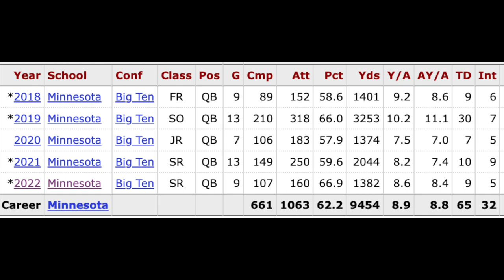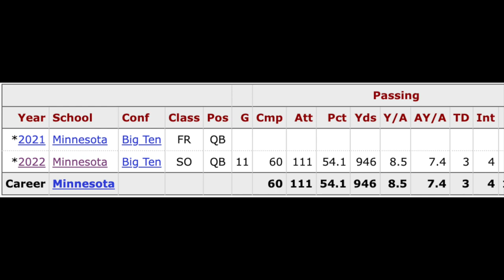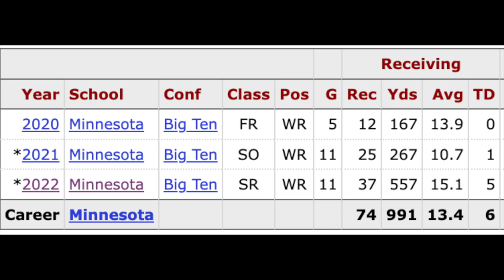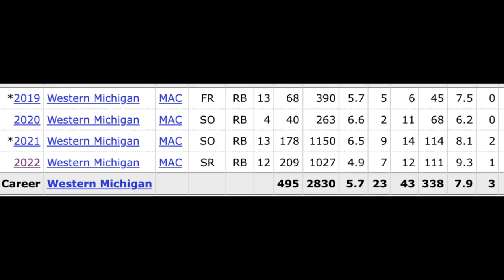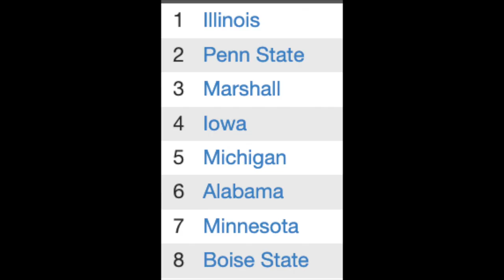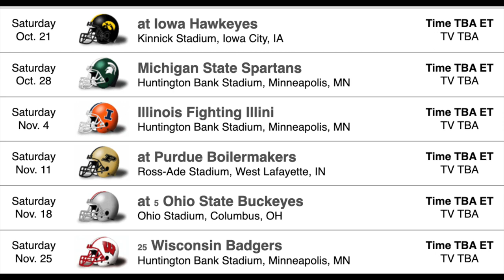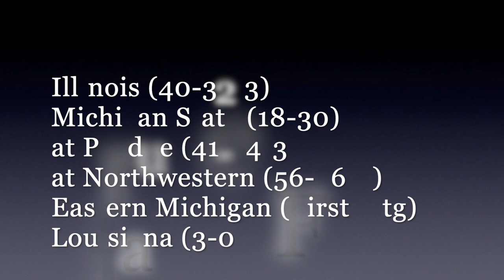Minnesota Golden Gophers 2023 PREDICTION